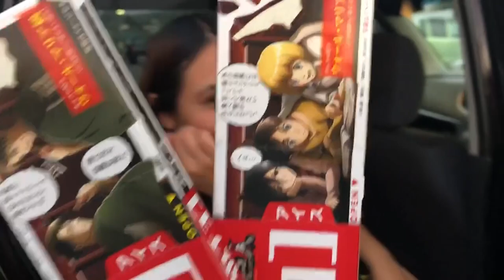外国人妻に進撃の巨人アイスをサプライズでプレゼントしたら反応がすごすぎたwww